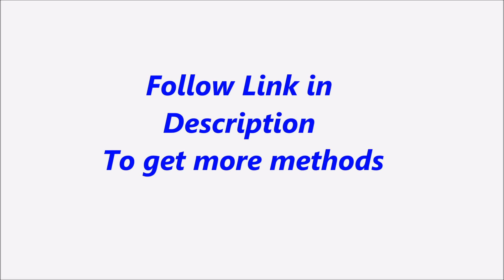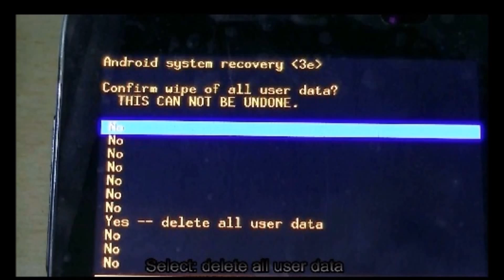Alcatel OT 980 Hard Reset, Format Code solution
Description :

Alcatel OT 980  Hard Reset, Format Code solution. You can Hard Reset your mobile easily for free. If you can not solve your problem,  Please follow our website to get more methods and information.